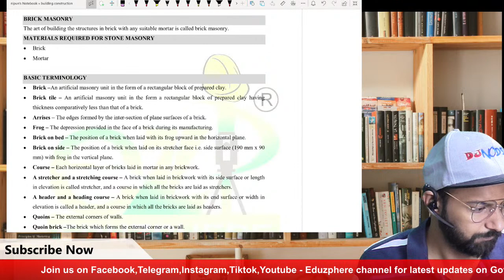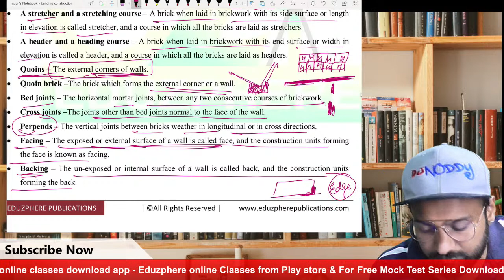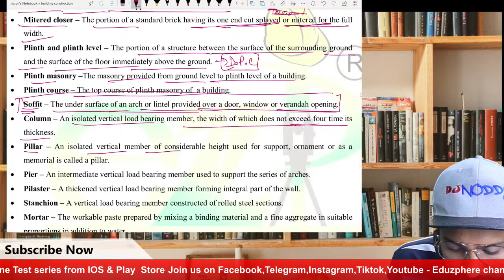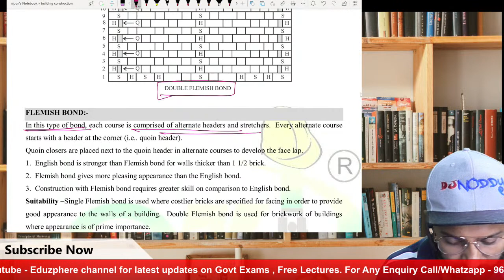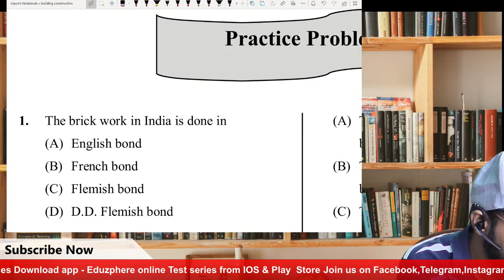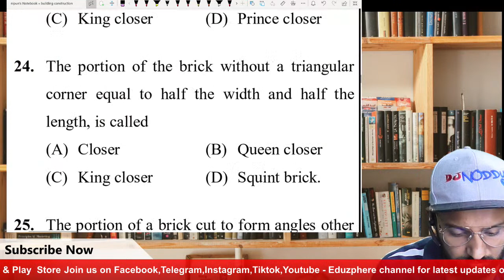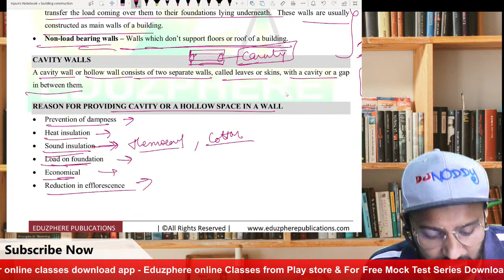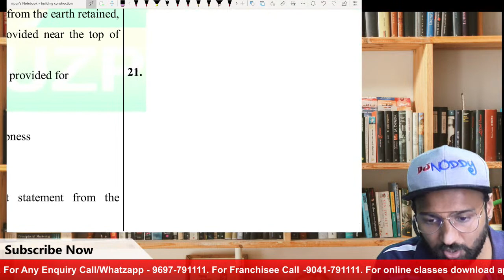Building Construction Lecture 04 |Punjab Panchayti Raj-JE Civil | Online Coaching for JE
Specialized Online Live Classes for Punjab Je batch starting from 21 July
Punjab je panchayti raj je Previous Year Papers | How to Apply

Test your Preparation by taking the Eduzphere Online Test Series

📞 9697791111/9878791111